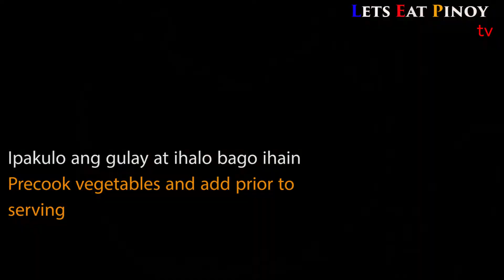Pinoy Special Kare Kareng Baka at Twalya (Beef Kare Kare with Ox tripe)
This Sunday's featured meal at Let's Eat Pinoy "Beef Kare Kare with Ox tripe". These are traditional recipes we have at our filipino home. Let's Eat Pinoy!

INGREDIENTS
3/4 kilo Beef Oxtripe (twalya)
2 kilos Beef (laman)
3 pcs. Egg Plant
1 bundle Green Beans (sitaw)
3 bundle Chinese Cabbage (pechay)
1 pc. Banana Blossom (puso ng saging)
1 head Onion
1/2 head Garlic
2 1/2 tbspns Fish Sauce
2 tbspns Atsuete Powder
4-5 tbspns. Peanut Butter

Let's Eat Pinoy is a channel that features home cooked Filipino recipes passed down from generation to generation. Food we cook and serve in our homes on Sunday family get togethers and holidays.
Lets Eat Pinoy!